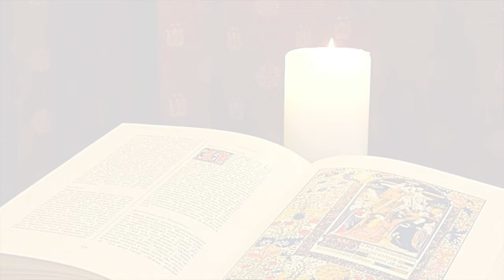La Buona Novella - Commento al Vangelo della Domenica - XIX dom. T.O. anno C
Commento al Vangelo Domenica  7 Agosto 2022